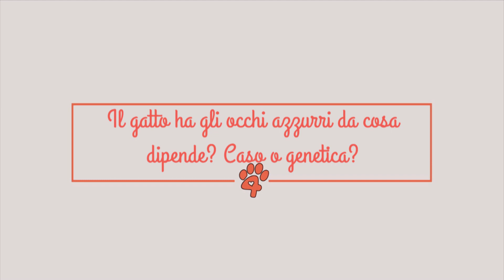Il gatto ha gli occhi azzurri da cosa dipende? Caso o genetica?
Gli occhi del gatto sono una parte del corpo a cui questo animale non può per niente al mondo rinunciare.
Gli occhi del gatto sono in grado di esprimere stati d’animo differenti.
Ciò che ammalia tutti gli amanti di questi animali ossia la gran varietà di colori.
Il colore degli occhi però comincia a cambiare, tra i 3 e 6 mesi di età, sempre se cambia.
Ci sono alcune razze che per tutta la vita, mantengono come caratteristica gli occhi azzurri.

Il gatto con gli occhi azzurri è quasi sempre associato a due particolari colori del mantello: il mantello bianco e il mantello colorpoint.